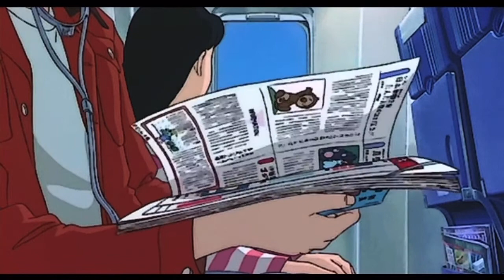Chris Brown- Back to Sleep(slowed+reverb)